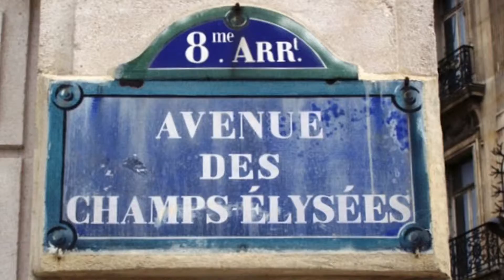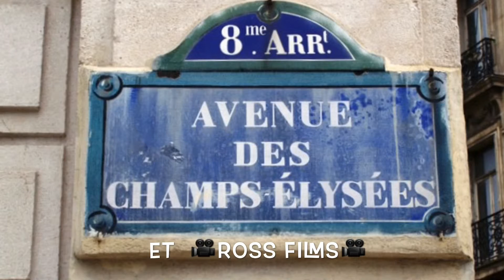LES CHAMPS-ÉLYSÉES / JOE DASSIN / PARIS SONGS/CHANSONS DE PARIS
ACKNOWLEDGEMENTS:
"LES CHAMPS-ÉLYSÉES" PERFORMED & WRITTEN BY: JOE DASSIN
U.S. PRESIDENTIAL CANDIDATE BILL CLINTON, ARSENIO HALL SHOW.
ZOOT, SAX PLAYING MUPPET CHARACTER FROM THE WALT DISNEY COMPANY/
CARTIER, PARIS / PIZZA VESUVIO, PARIS / McDONALD'S, PARIS / GRAND OPTICAL, PARIS
"AN AMERICAN IN PARIS" MGM 1951 film clip starring GENE KELLY & LESLIE CARON
"YOU'LL NEVER GET RICH" COLUMBIA PICTURES 1941 film clip starring FRED ASTAIRE & RITA HAYWORTH
"BROADWAY MELODY OF 1940" MGM 1940 film clip starring FRED ASTAIRE & ELEANOR POWELL
"SINGIN' IN THE RAIN" MGM 1952 film clip starring GENE KELLY
"PINK PANTHER" WITH SAXOPHONE drawn by FRIZ FRELENG
"AIRPLANE"  PARAMOUNT PICTURES 1980 film clip starring LESLIE NIELSEN, ROBERT HAYS, JULIE HAGERTY, LORNA PATTERSON.
"RATATOUILLE" 2007 IMAGE:
WALT DISNEY PICTURES.
PIXAR.